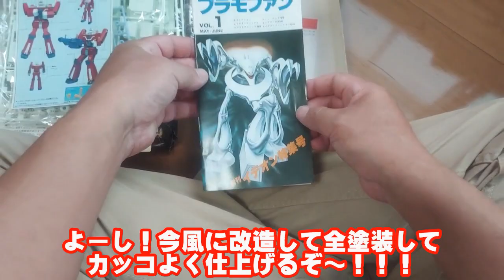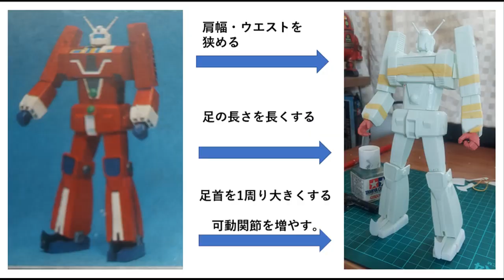1/600 伝説巨神イデオン【改造】40年前のプラモ作ってみた！2 【IDEON】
ハードオフ系のリサイクルショップでイデオンのプラモデル見つけたので思わず買ってしまった。
久しぶりにロボットプラモを作り、今風のプロポーションに改造してみたよ。第2回はエアーブラシを使っての全塗装・黒立ち上げ・スミ入れ・ドライブラシ
等をやってかっこよく仕上げるよ～

【祝！登録者数 14000人突破！皆さまありがとうございます！！】

■1:250 大和を作る　再生リストBuilding of 1:250 Yamato RC　Movie list　（No.1～39）

■1:250 ラジコン 戦艦大和を造る 20 総集編 Building of 1:250 IJN Battleship Yamato RC 20 Summary video of No.1 to 20

■1:250 大和を造る (アリイ RC) 1. 開封　Building of 1:250 Yamato RC　１－Unboxing

【1:350 TAMIYA plastic model 】
1:350 TAMIYAのプラモデルをラジコンに改造。実際にはなかった戦艦対戦・巨砲同士の戦闘シーンが再現出来たら幸いです。
■1:350 RC JAPANESE BATTLESHIP YAMATO vs US.NEW BATTLESHIP NEW JERJEY

■RC 1:350 戦艦大和を造る－０　Making of RC  IJN BATTLESHIP YAMATO TAMIYA Ver 0Making of RC 1:350 BATTLESHIP YAMATO Ver.0

実際に浮かべている動画はコチラ
Real moving movies are bellow.

■RC Battleship New jerjey BB-62 RC 戦艦ニュージャージ- 出航 池でうかべてみた。

■1/350 戦艦大和 RC 主砲 五月雨可動の仕組み1　RC Battleship Yamato tamiya 46cm main gun moving